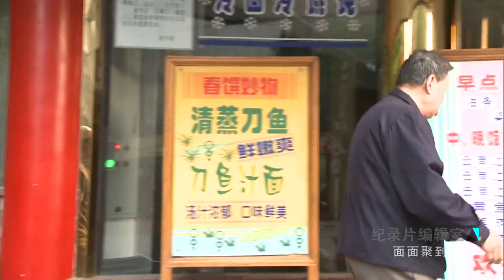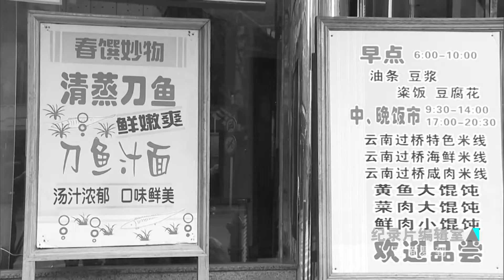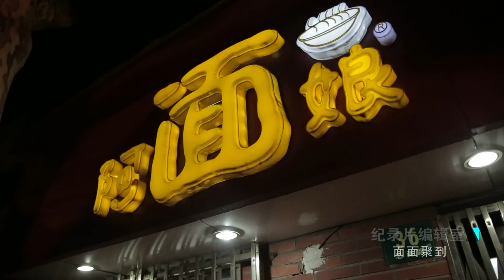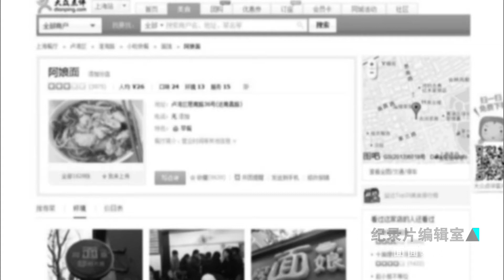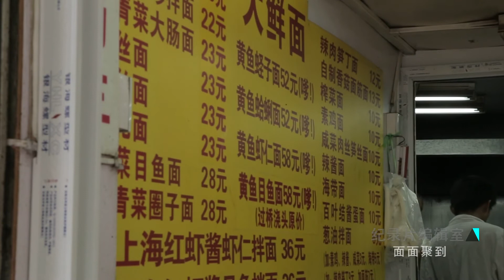吃面行家吴新伯打算和面馆老板夫妇一起还原一碗儿时味道的老上海风味的阳春面，他们能成功吗？享誉全城的美味面条有什么故事？ |《面面聚到》【SMG纪实人文官方频道】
上海是一座移民城市，面条虽不是这座城市里土生土长的食物，但上海人却积累了上百年吃面的历史文化。北京有炸酱面，兰州有牛肉拉面，山西有刀削面，上海的阳春面想必也是众人记忆中的美味。这次，吃面行家、评弹演员吴新伯就将带领我们去各大面馆品尝那些记忆中的面条，而他还和面馆陈老板约定，打算和老板娘一起还原一碗老上海风味的阳春面，他们能还原儿时的味道吗？做面人的坚守，到底是坚持传统，还是墨守陈规？上海传统风味的面馆在时代变迁中又上演着什么样的故事呢？

SMG纪实人文频道：Documentary Channel of SMG (Shanghai Media Group), 上海广播电视台开办的专业纪录片频道，成立于2002年1月1日，2014年6月16日升级为卫星频道，2020年1月1日更名为纪实人文频道。